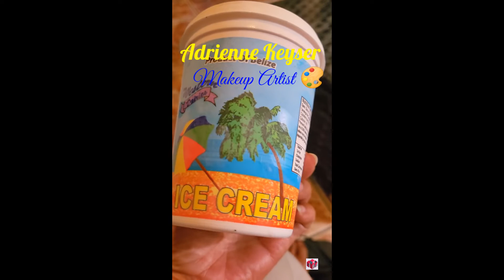Western Dairies Ice Cream Review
Found this hidden gem right here in Belize!

FEATURED ITEM
Strawberry Ice Cream 1 pt

4 LOCATIONS

MAIN OFFICE
Center Rd,
Spanish Lookout

SAN IGNACIO
Savannah Street

ORANGE WALK
37 Progress Street

BELIZE CITY
103 Freetown Road.

Philip Goldson Hwy.

STAY FASHIONABLE 🥰